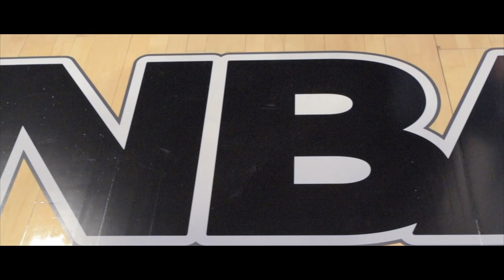Virginia Tech Men's Basketball BeyondTheArc: Season 3 Ep.3 "2K Classic NYC18"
We travel with the Hokies to NYC attending the 2K Classic tournament. The Hokies play there first road games of the season against St. Louis & Washington.
Filmed, Produced & Edited by - Joe Fulce III
2nd Camera Man - Calvin Williams
Special Thanks - Calvin Williams, Madison Square Garden